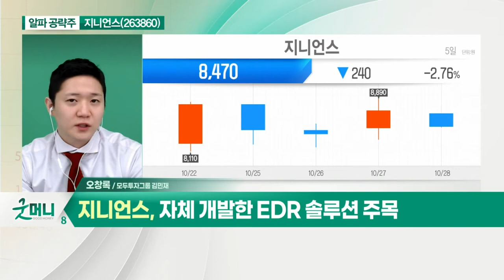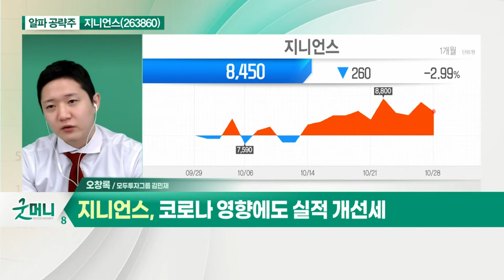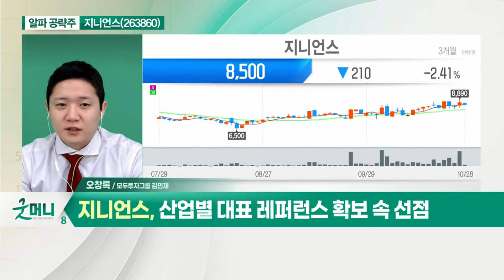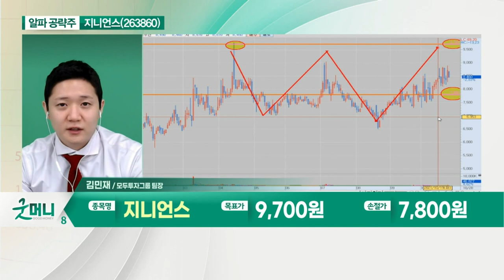지니언스(263860)... 자체 개발한 EDR 솔루션 주목_알파 공략주 (20211028)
지니언스(263860)
- 자체 개발한 EDR 솔루션 주목
- 코로나 영향에도 실적 개선세
- 매출액 308억원·영업이익 36억원 예상
- 산업별 대표 레퍼런스 확보 속 선점
- 구독 형태로 수주… 누적 매출 발생